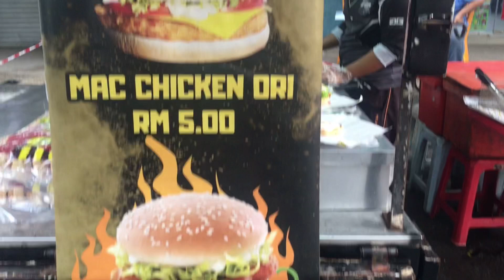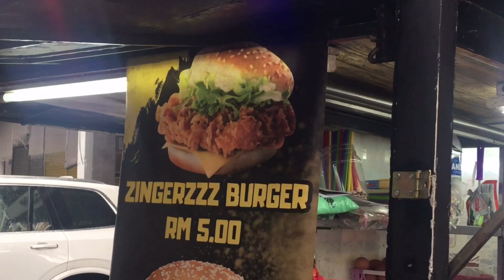ใครที่มามาเลเซียจะต้องกิน Burger Ramly ใครที่ยังไม่ได้กินแปลว่ามาไม่ถึงมาเลเซีย 😋🤤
ใครที่มา Malaysia ต้องลองเบอร์เกอร์อันนี้Burger Ramly from Malaysia, ราคาถูกแถมยังอร่อยด้วย มา Malaysia ถ้าไม่กินจะเสียดาย